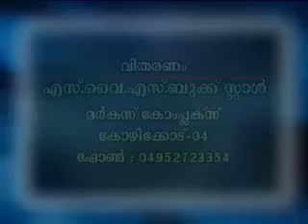ALLAHU - Wahaabi Matha Naveekaranam Vicharana cheyyappedunnu (Sulaiman Saqafi) cd1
ALLAHU - Matha Naveekaranam Vicharana cheyyappedunnu (Sulaiman Saqafi) cd1 Sunni Malayalam islam Islam kanthapuram ssf sys video Swalath mujahid moulavi Wahhabi Mugaamugam mukamukam samvadam Perod ahsani wahabism khurafi musliyarholy hair islahi markas markaz samastha sullami hussain zakaria nadapuram thirukesham salafi AP EK Saqaafi saqafi maala moulid mudi maulavi sunni KNM sthree wahabi skssf song gulf ullal niche truth student msm sio msf ism knm mgm aulia darga karamath uroos jaram beevi movie mm akbar youth news anas kayakkodi alavi swalahi huda